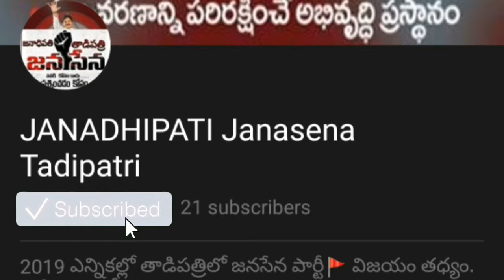ముస్లీమ్ సోదరులకు రంజాన్ తోఫా అందజేసిన జనసేన పార్టీ నేతలు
జనసేన 2024 గెలుపు కోసం నా వంతు కృషి చేస్తున్నాను.
ఒక నెల లోపు 1000 Subscribers ను రీచ్ అవ్వాలి దయచేసి సహాయపడండి జనసైనికులారా